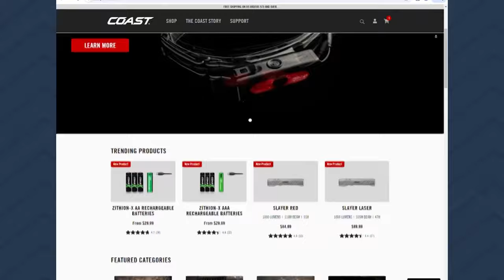Open House: Coast Products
Eric talks with Tyler Peterson from Coast Products.